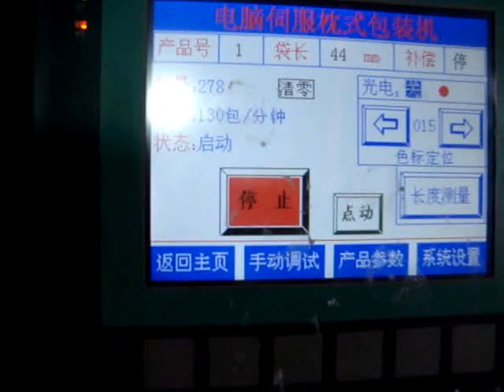HTL S360 double twist packing machine